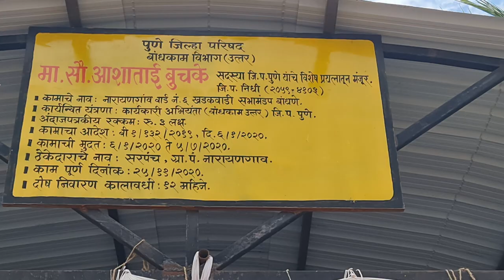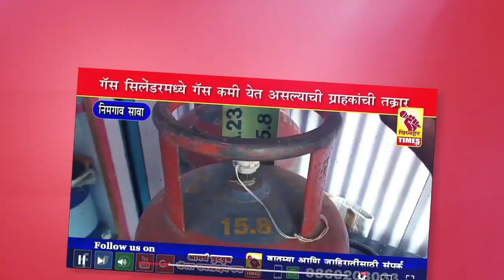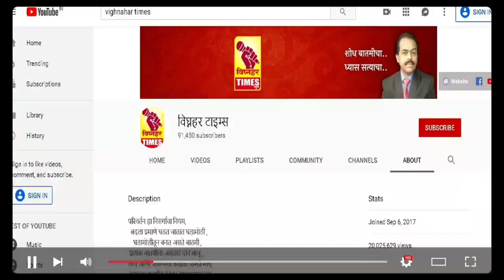नारायनगावच्या विकासात आशाताई बुचके यांचे योगदान मोठे-बाबू पाटे खडकवाडी येथे गणपती शेडचे उदघाटन